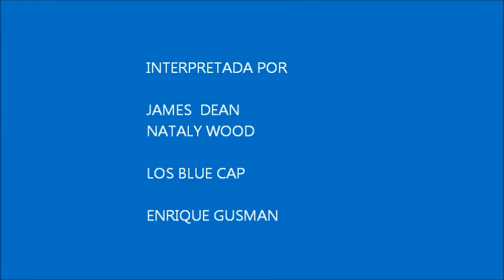JAMES DEAN EN ROCK EN ESPAÑOL